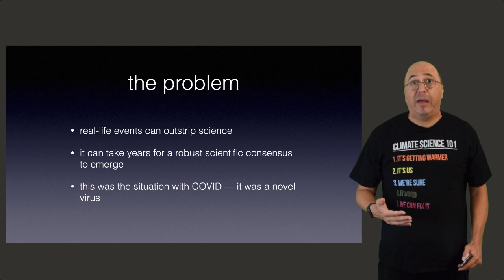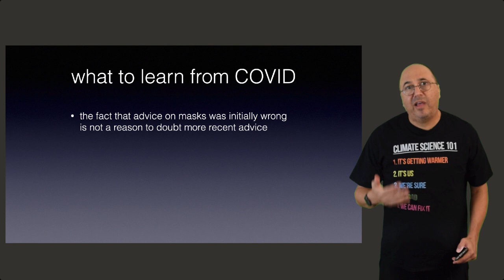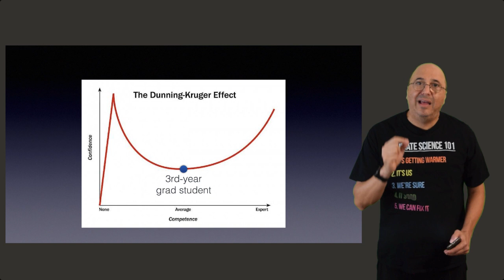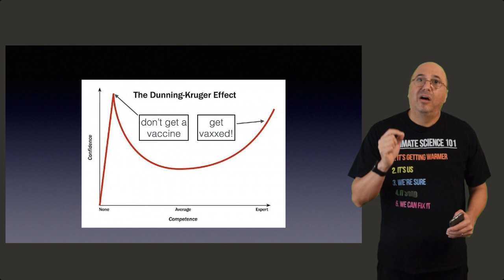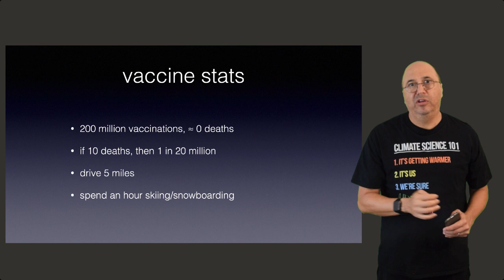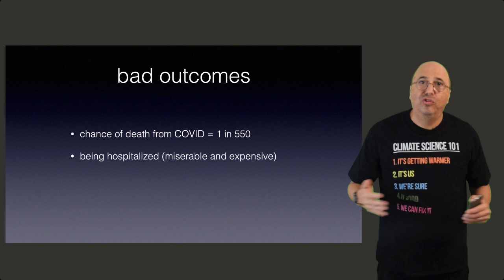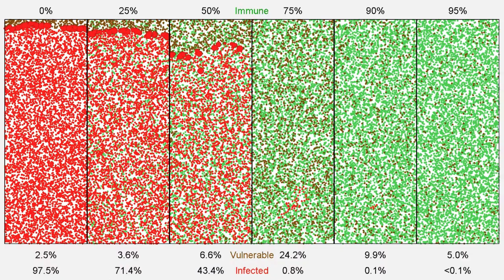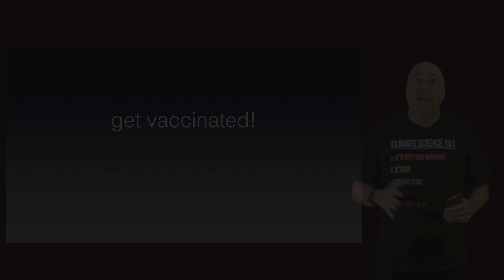chapter 1 video 6 COVID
explanation of why you should listen to experts & get vaccinated